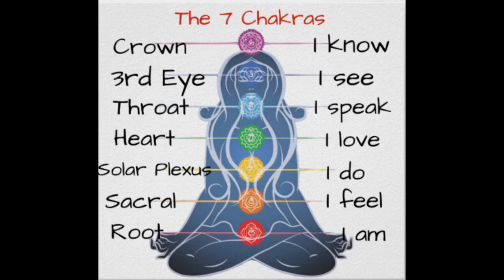My Very Personal Energy Reading with Dr. Amirah Kweli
I condensed it, keeping the most interesting parts!  She did this over the phone, not having watched my videos or even seeing a pic.  Her reading was based on pure energy!

Please donate if you appreciate this personal insight and support my new beginnings/growth.  No amount is too small.